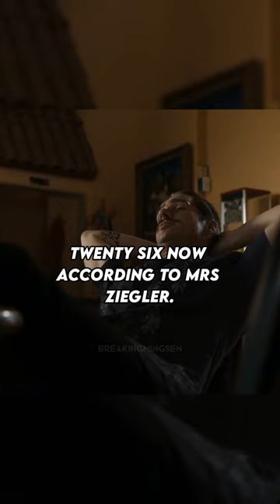Werner Ziegler🥶| Better call Saul#Shorts